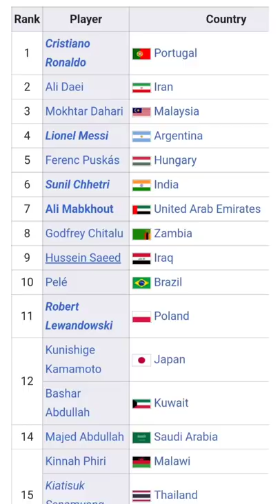ഛേത്രി : The Legend ഈ പ്രായത്തിലും എന്നാ ഒരു ഇതാ